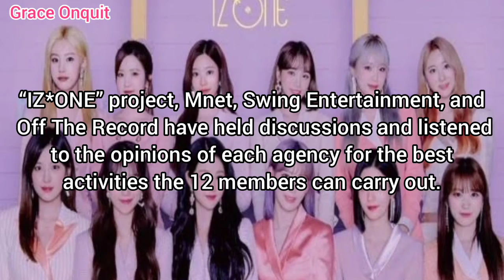MNET CONFIRMED IZ*ONE WILL DISBAND IN APRIL 2021